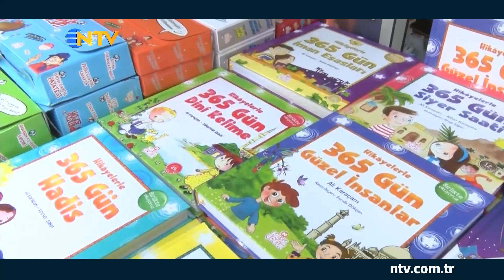İlber Ortaylı yeni kitabı ‘’Geleceğini Nasıl Kurarsın?’’ ile kitap fuarında (Gece Gündüz)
Zal Mahmut Paşa Külliyesi'nde Ramazan ayı boyunca sürecek fuarın açılışında onur konuğu tarihçi yazar pröfesör doktor İlber Ortaylı oldu. Fuarın açılışını Eyüpsultan Belediye Başkanı Deniz Köken ve Ortaylı birlikte gerçekleştirdi.